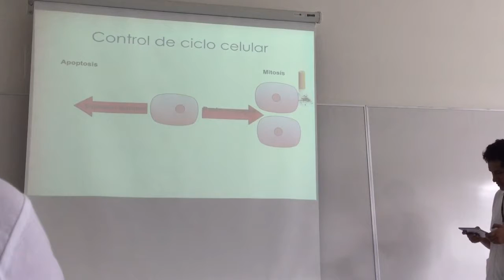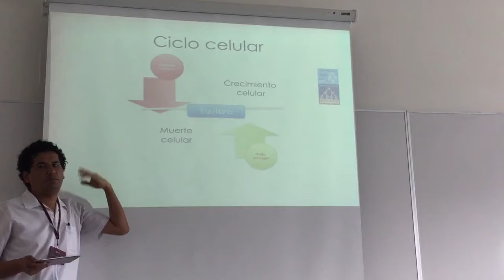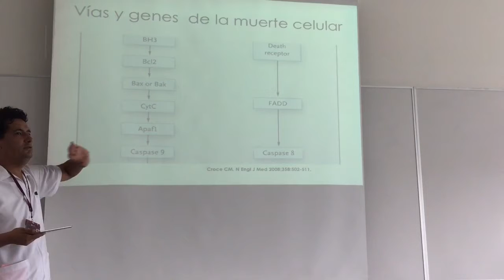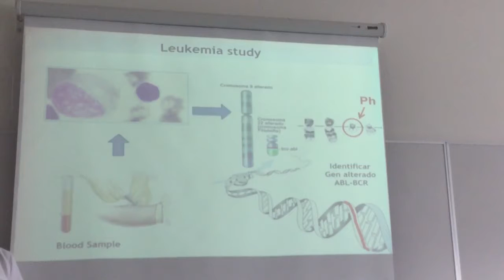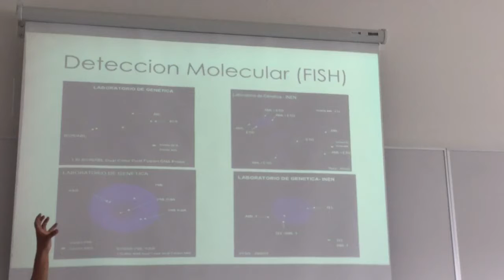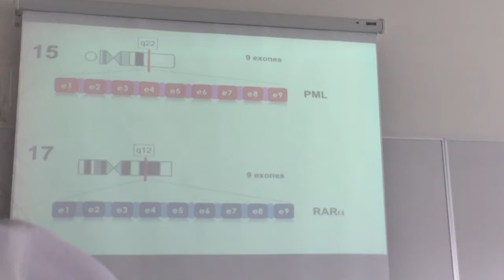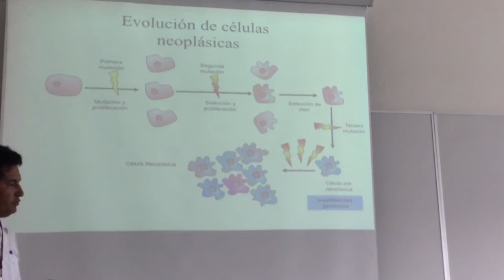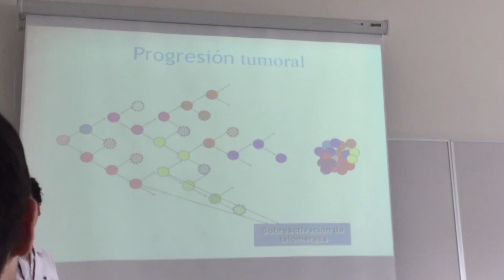2.7 Genética del cáncer - Parte 1